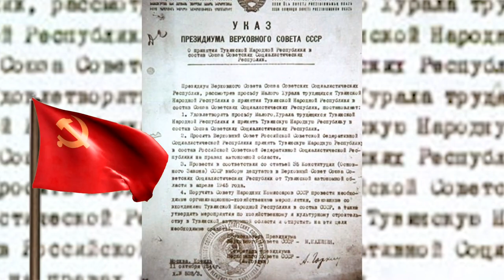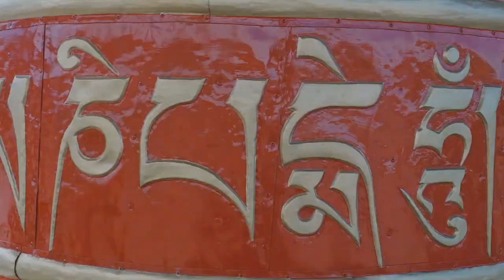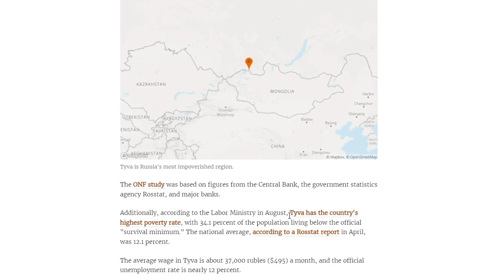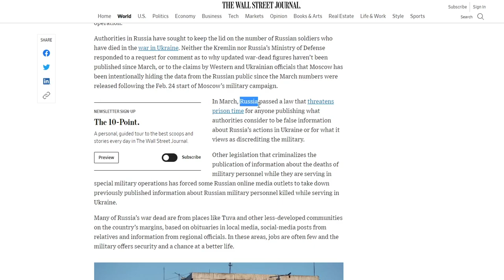Russia's Most Impoverished Region... | Tuvan People's Republic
The Republic of Tuva is a vast expanse of mountains and plains located at the geographical center of Asia, in southern Siberia. Tuva is one of the poorest regions of Russia. The aggressive microlending industry there has made it the most indebted place in Russia, contributing to its poverty. The average wage is ~$495/month. A recent study found that in Tuva, locals on average pay 78 percent of their income just to cover their debts.

Crime is also very high in Tuva, and has the countries highest poverty rate of 34%. Only about 16% of the regions inhabitants are Russians. The majority are ethnic Tuvans.

Timestamps:
0:00 The Poorest Region of Russia
0:24 Tuvan Background, Crime, Travel
2:07 Crippling Microloans
3:35 The Debt Treadmill
4:34 Further Problems & Infrastructure
5:58 A Problem Made Worse

Born From Gulags, This Ex-USSR City Is The Most Depressing Place on Earth: